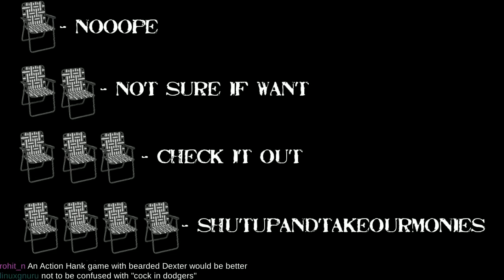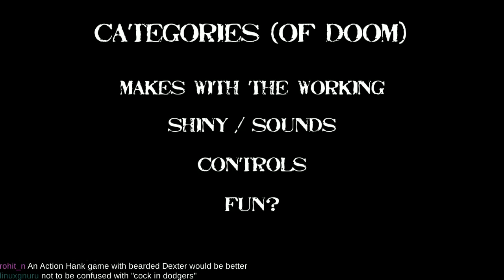L.G.C. |Reviews| — Coffin Dodgers (Linux)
Your intrepid heroes race the Reaper, collect shields, and deal with a cheating ass-AI. Coffin Dodgers faces the CHAIRQUISITION!

Devel: Milky Tea Studios
Engine: Unity
Price: €9.99 / US$10.99 / CAD$14.99

Wazzat: Coffin Dodgers sees you take on the role of saving one of seven quirky retirement village residents, each racing for their soul in "pimped up" mobility scooters against none other than the Grim Reaper himself.